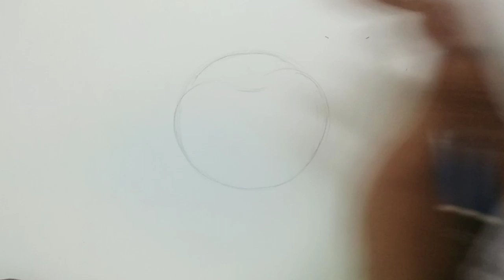How to draw Tomato | Oil Pestal colour | Object drawing for Elementary, Inter Exam by Salman Ahmed